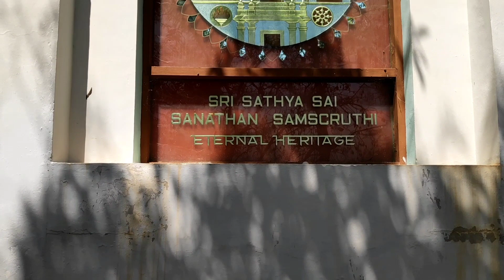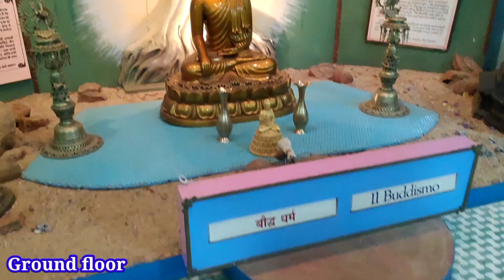Sanathana Samskruti Museum inside & outside#puttaparthi Hindi odia #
Sanathana Samskruti Museum puttaparthi Hindi odia #

Presented by-Raunaf